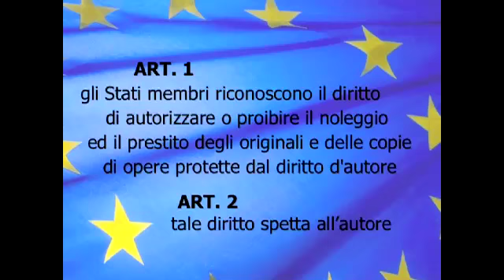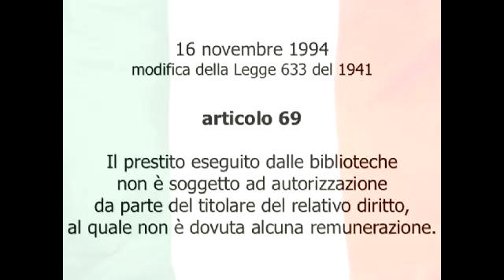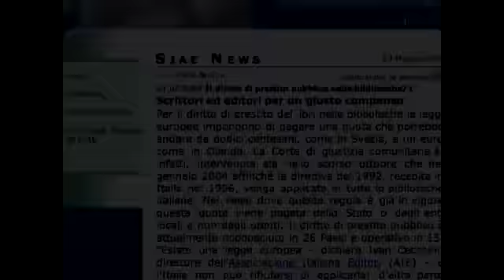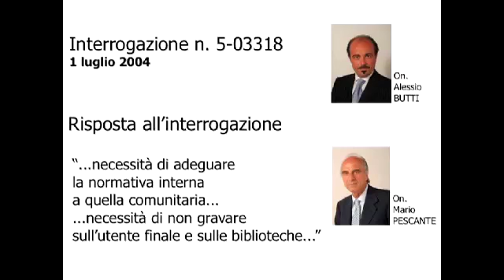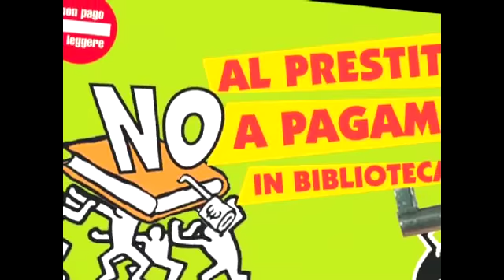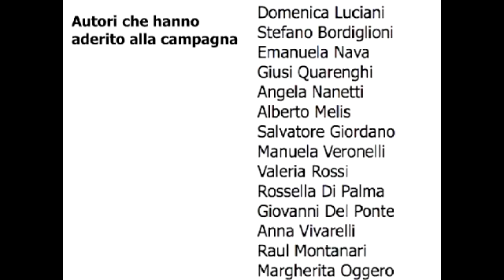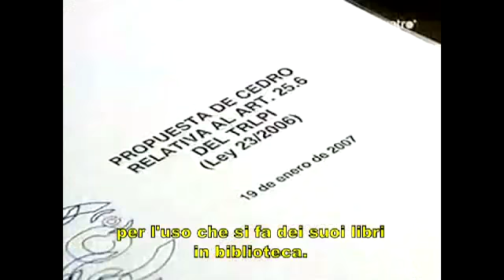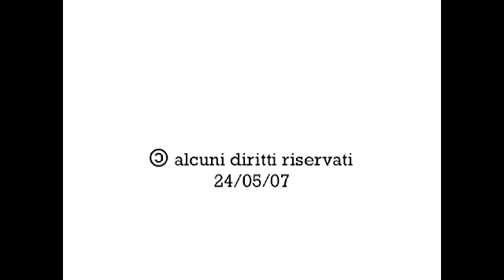non pago di leggere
A corto di libri II edizione. "Non pago di leggere", di Christian Biasco, Francesca Terri,  Bologna. Premio categoria documentario. Premiazione 26 aprile 2010